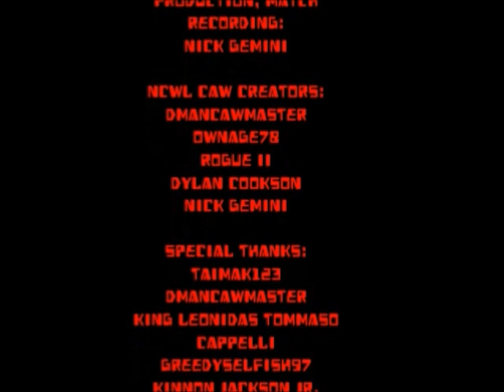NCWL Tuesday Turmoil [9/5/2017]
CARD
Conor McGregor (UFC) VS Justin Wong
Beast Boy & Cyborg (Teen Titans Go!) VS Axe Battler & Gilius Thunderhead (Golden Axe)
Brian Mills & Billie Joe Armstrong VS Alex DeLarge & Asura
Mandy (Totally Spies) VS Candy Suxx (GTA Vice City) VS River Tam VS Leela
MAIN EVENT
Cell (DBZ) VS Nick Gemini